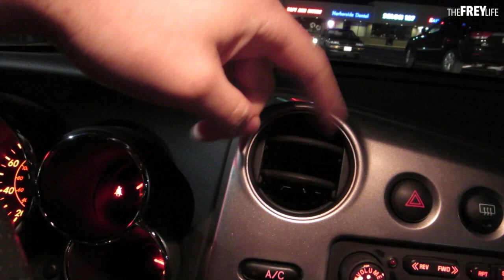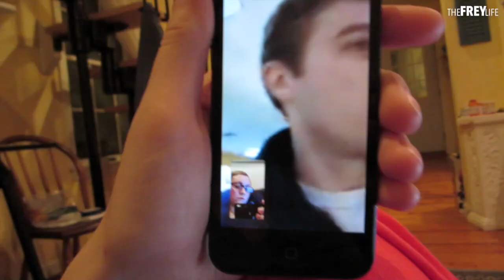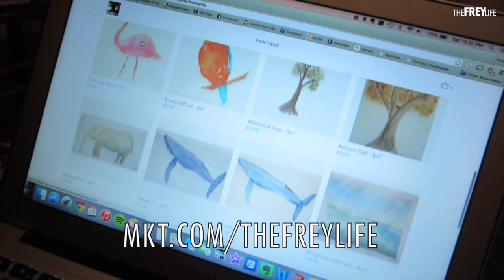MARY'S PAINTINGS FOR SALE!!! (3.21.15)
You guys asked for it... so we are selling prints of Mary's paintings!